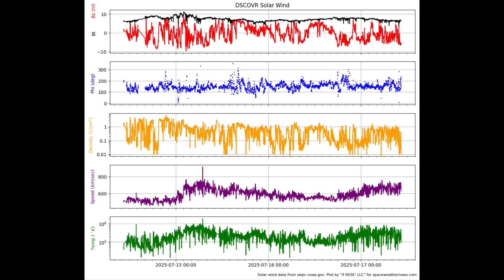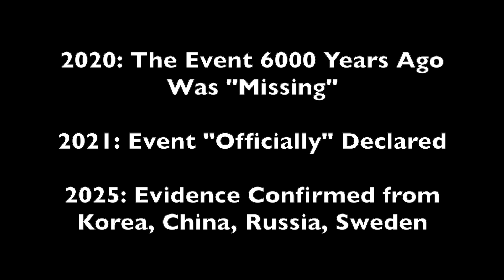Disaster Cycle and Magnetic Pole Shift Confirmed | S0 News July.17.2025